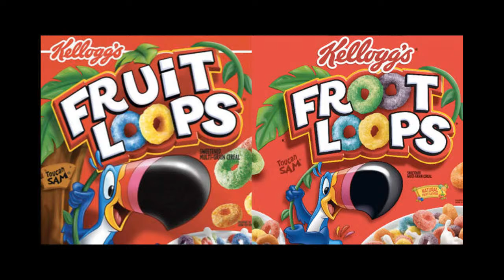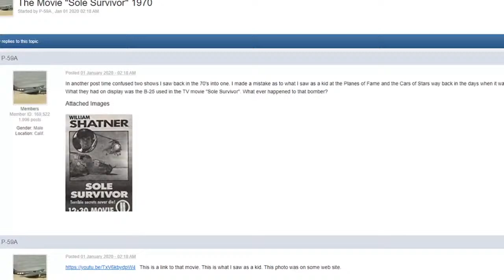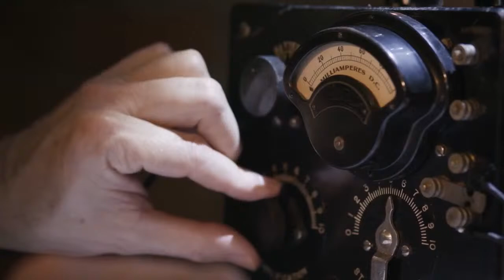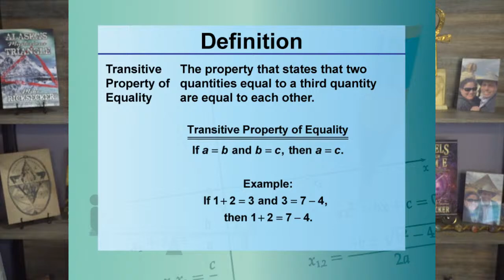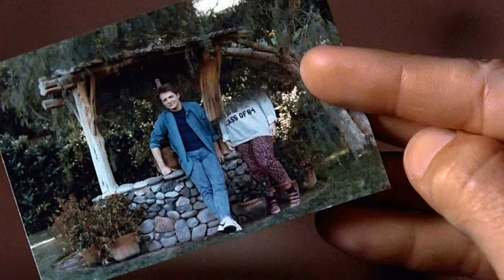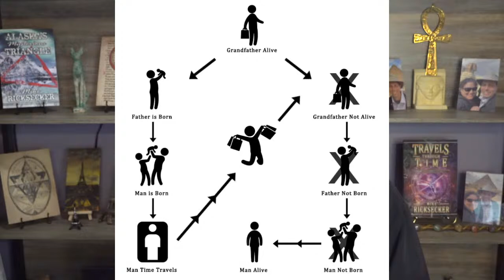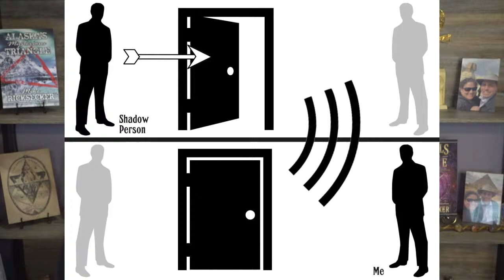The Mandela Effect and Paradoxes: Time Travel Enigmas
How do the Mandela Effect and paradoxes both hint at the intricate workings of time travel? When a time traveler ventures into the past, altering the course of events, the ripples of their actions reverberate across the space-time continuum. The Mandela Effect is a phenomenon where a collective memory of a specific event or detail diverges from the actual historical record while paradoxes are more blatant disruptions, challenging the very logic of cause and effect. Yet, within their enigmatic nature lies a hint of resolution — a testament to the universe's effort to reconcile conflicting narratives and restore the integrity of the timeline.

Watch the episode Egypt's Area 51: Stargates and Wormholes on Gaia TV